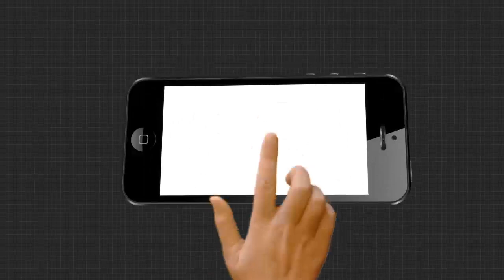ରାଜା VS ମିଡିଆ